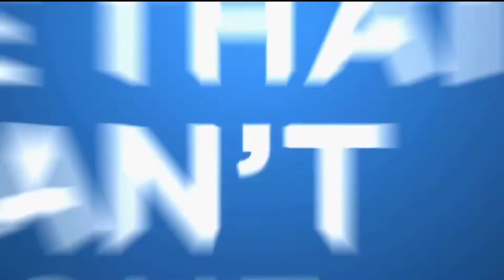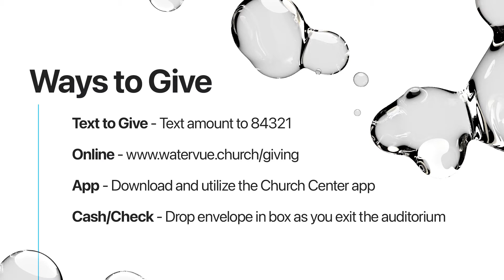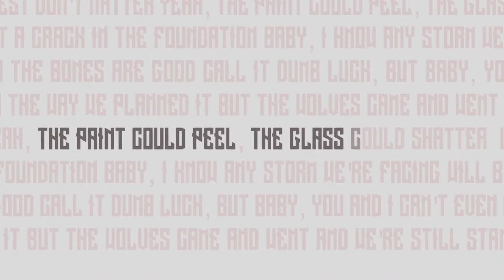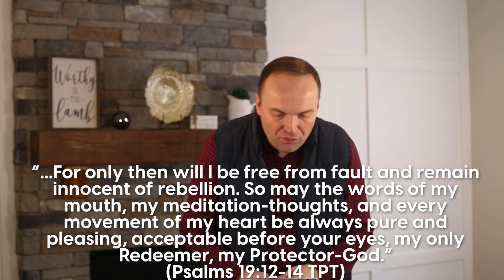Good Bones | WaterVue Church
WaterVue is a brand new, diverse, life-giving, non-denominational church in the Mooresville, Lake Norman area of Charlotte, NC. We exist to make life matter for all people by bringing them fully alive, leading them to flourish, and equipping them to live fulfilled.